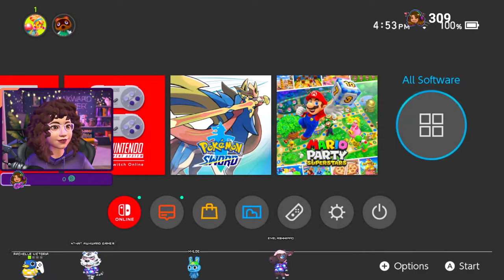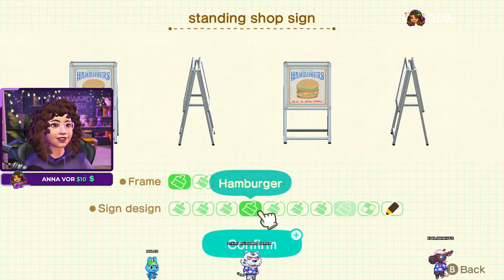🔴LIVE - Making My BEST Designed Happy Home In Animal Crossing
💖 Never Required But Always Appreciated 💖

📜CHAT RULES
✅Respect Everyone In Chat. If you are unsure if something could be offensive or inappropriate then, please do not post it. This will ensure everyone feels safe and respected in this space.
✅Be nice to mods🔧 they work hard to make sure we are safe.
✅Do Not Spam emotes (unless I ask example: "Claps in chat")
✅No discussion of controversial topics such as Politics or Religion
✅Keep It PG-13
✅Have Fun!

😄HOW TO SEE/ USE EMOTES IN CHAT (example "Claps" when I say "Claps In Chat")
Can't see the cool emotes people are typing in chat? Get the Extensions Free here to see them:

🏅ATTRIBUTION
FREE VTUBE MODEL

🔎ITEMS USED IN BACKGROUNDS
CC Background Creators:
Peacemaker
Bramblefinch
MycupofCC
Simkoos
Myls
bellassims
wishelsims
Sixamcc
charlypancakes
awingedllama
syboulette
tuds
myshunosun
max20

💻PC SPECS :
Kraken X3 AIO Liquid Cooling
2x G.Skill 16GB Sticks = 32GB RAM
1TB SSD
3TB HHD

⌨PERIPHERALS:
💥 Monitor: Asus 28" 4k 60Hz Gaming Monitors x2
💥 Mouse: Razer DeathAdder Elite
💥 Keyboard: Razer Huntsman Mini
💥 Headphones: Steelseries Arctis 7x
💥 Capture Card: Elgato HD60 S
💥 Microphone: Blue yeti

🎮CONSOLES:
💥 PlayStation 5
💥 Xbox Series X
💥 Nintendo Switch